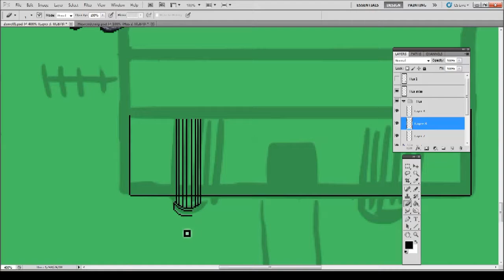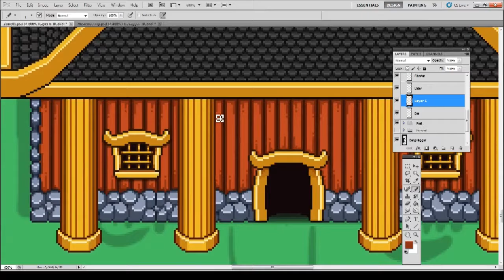Time Travel Town - The Barracks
My work on one of the first houses you'll see in the "Time Travel Town", the barracks :)

The song is 笑 (Warai) by 笹川美和 (also known as Miwa Sasagawa)!